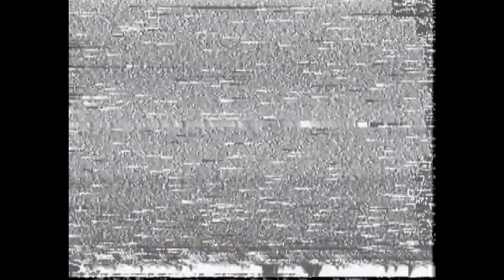Who is there? | Backrooms Found Footage #2